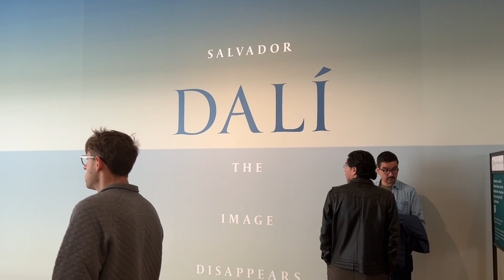Easter at the Art Institute of Chicago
Bits and pieces of the Dali exhibit along with other works in the Institute’s Modern Wing.